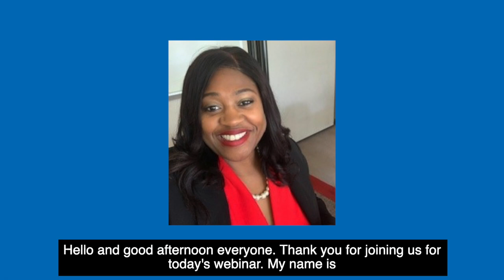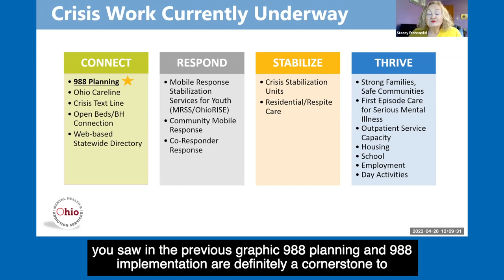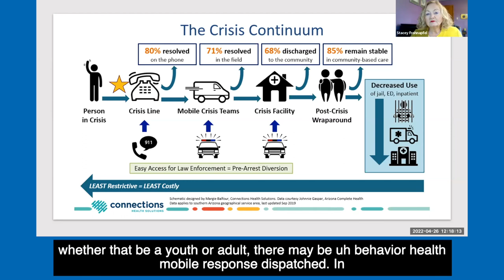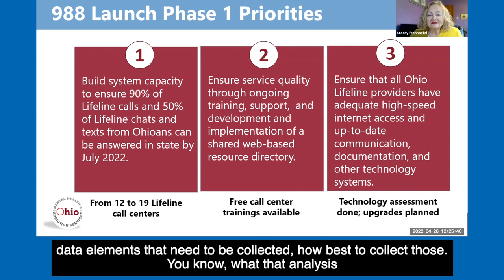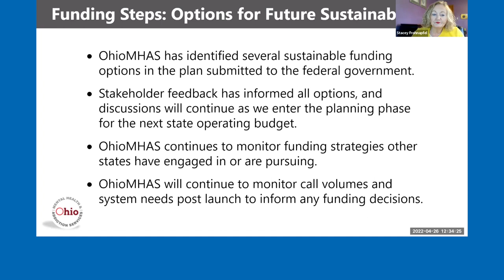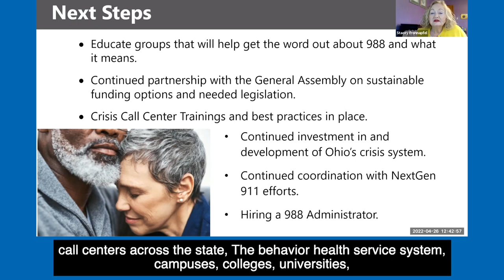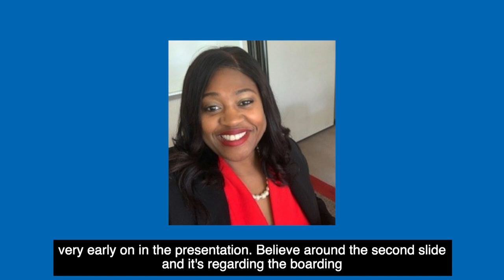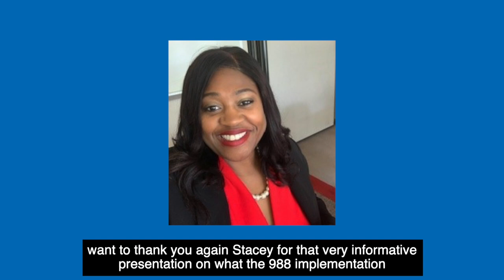What the Launch of 988 Means for Crisis Care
The Ohio Program for Campus Safety and Mental Health invites you to join us for a presentation” What 988 Means for Crisis Care”. Stacey Frohnapfel-Hasson, M.P.A., O.C.P.C., spearheads the statewide planning and implementation of 988 and serves as a liaison with behavioral health county boards, service providers, state agencies and community agencies.

In July 2022, a 3-digit 988 number will revolutionize how people reach out for help in a suicidal, mental or substance use related crisis. National health advocates, the federal government and the Federal Communications Commission determined that a 911-like number is needed to support people in need of crisis care, especially for those experiencing suicide attempts or thoughts of suicide. A diverse swath of Ohio leadership and advocates in the field have been planning for implementation of 988. Learn how it can affect your campus community and outreach efforts.
Session Objectives:
• Define and describe what 988 is and how it will change the front door for crisis care.
• Identify how the 988 network will work in Ohio.
• Create campus community plans for integration and service supports.